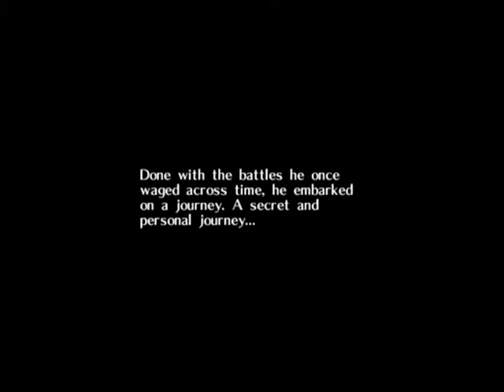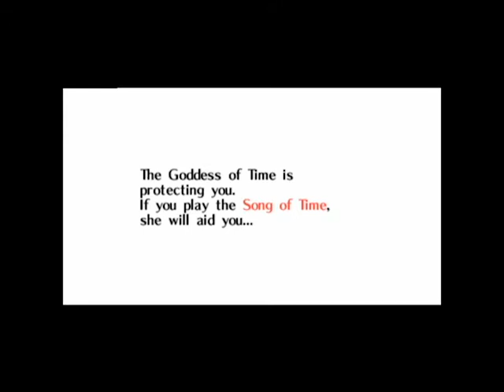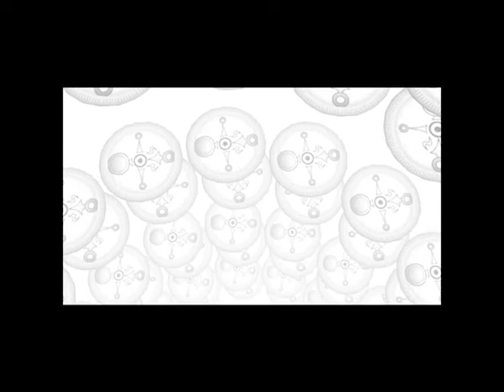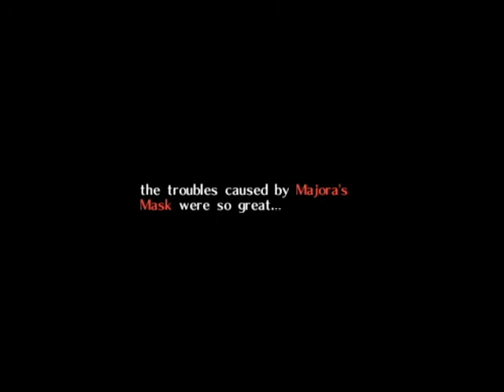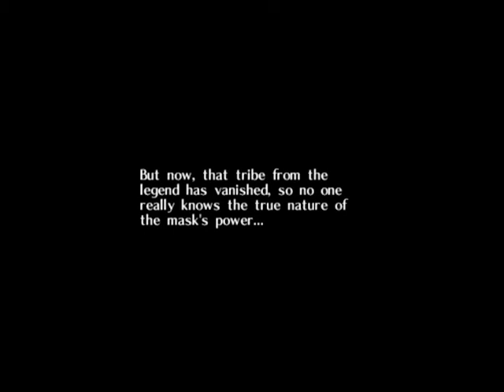The first three days: The Legend of Zelda [Majora's Mask ]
A heart-shaped mask with yellow eyes and spikes around the edges stands behind the title of the game.
North American box art
Developer(s) Nintendo EAD
Publisher(s) Nintendo
Director(s)
Eiji Aonuma
Yoshiaki Koizumi
Producer(s) Shigeru Miyamoto
Programmer(s)
Toshio Iwawaki
Toshihiko Nakago
Artist(s)
Yusuke Nakano
Takaya Imamura
Writer(s)
Mitsuhiro Takano
Shigeru Miyamoto
Yoshiaki Koizumi
Composer(s) Koji Kondo
Toru Minegishi
Series The Legend of Zelda
Platform(s) Nintendo 64, GameCube
Release Nintendo 64
JP: April 27, 2000
NA: October 26, 2000
PAL: November 17, 2000
GameCube
JP: November 7, 2003
NA: November 17, 2003
PAL: March 19, 2004
Genre(s) Action-adventure
Mode(s) Single-player
The Legend of Zelda: Majora's Mask[a] is an action-adventure game developed and published by Nintendo for the Nintendo 64. It was released in 2000 as the sixth main installment in The Legend of Zelda series and was the second to use 3D graphics, following 1998's The Legend of Zelda: Ocarina of Time. Designed by a creative team led by Eiji Aonuma, Yoshiaki Koizumi, and Shigeru Miyamoto, Majora's Mask was completed in less than two years. It featured enhanced graphics and several gameplay changes from its predecessor, though it reused a number of elements and character models, which the game's creators called a creative decision made necessary by time constraints.